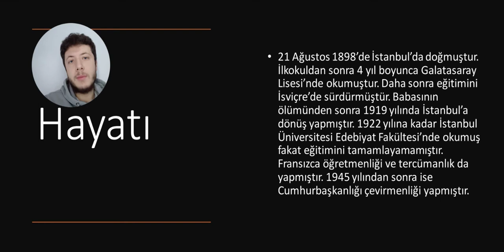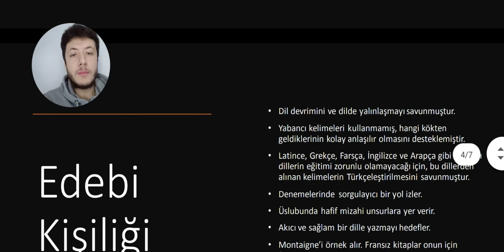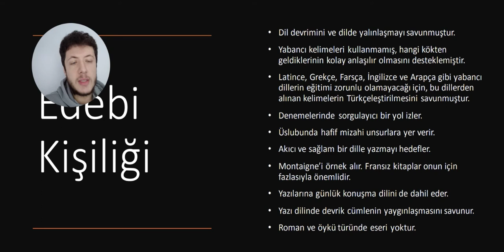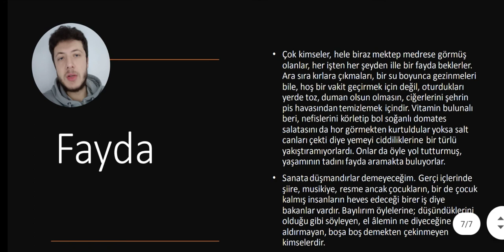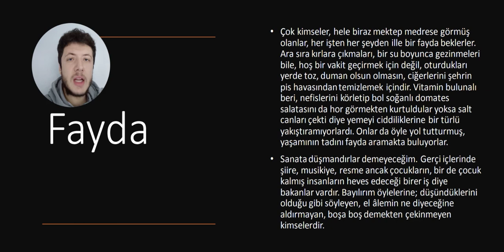Nurullah Ataç (Hayatı - Edebi Kişiliği - Denemeleri)